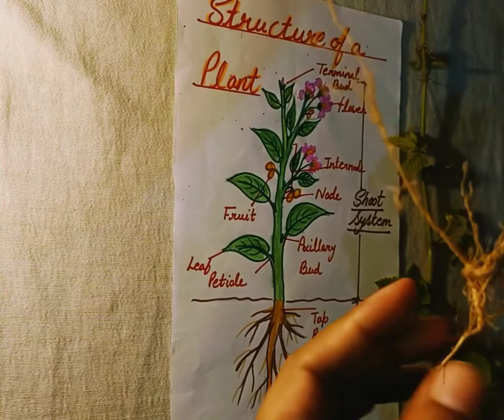What is a plant for Class- 6 Part- 1 sub-Science (biology) class- 6th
Getting to know Plants Part- 1
sub-Science (biology)
class-6th
you tube channel -6112